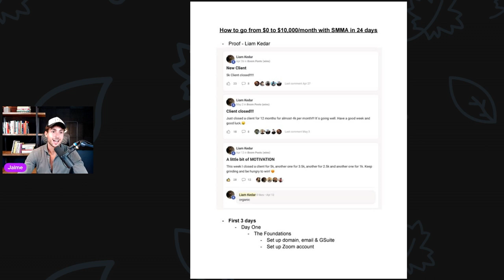Building a $10,000 a month SMMA in 24 days [Full Guide]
In this LIVE training, I share with you how to go from $0 to $10,000/month with social media marketing agency in 2022.